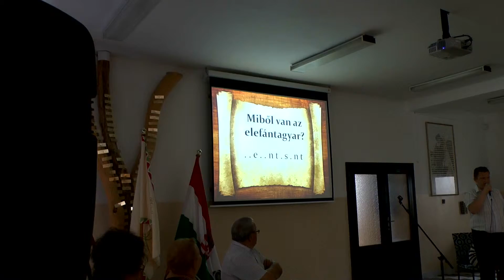Dni Mihálya Borsosa 1. deň (ZŠ s VJM) – Borsos Mihály Napok (MTNyAI) 1. nap